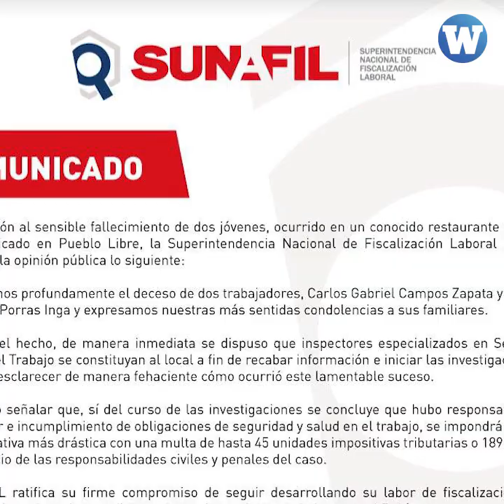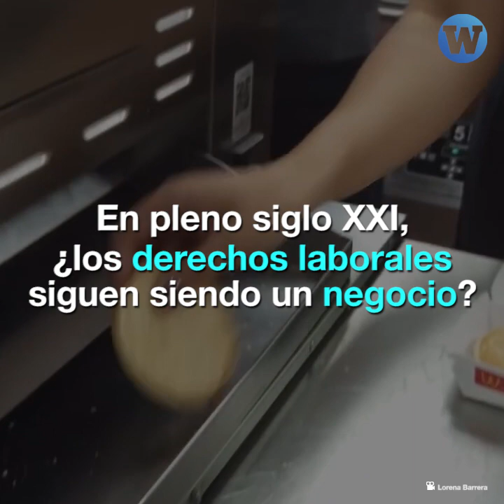McDonald's: Historial de denuncias por explotación a nivel mundial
Este es McDonald's y su historial de denuncias por explotación laboral a nivel mundial.